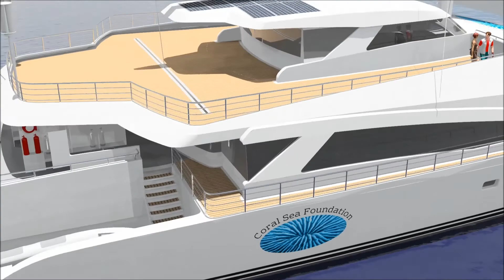Coral Sea Visions - Episode 2 2018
In this edition, Dr Andy Lewis shares his vision for the Coral Sea Foundation and some more stunning imagery from the tropical waters of the Great Barrier Reef and PNG.